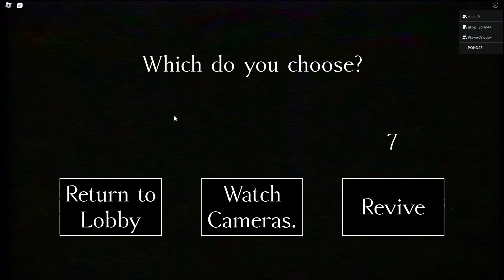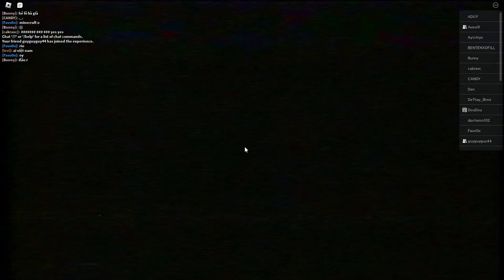หลอนผี The Intruder 2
ชอบเล่นแมพผี(กับเพื่อน) ใครมีแมพน่ากลัวหรือเกมน่ากลัวมาแนะนำ คอมเมนต์ใต้คลิปได้นะ